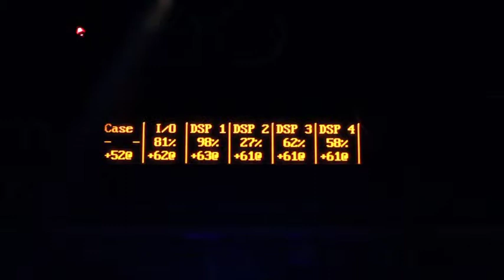DSP Consumption on Pacarana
DSP consumption on Kyma/Pacarana.